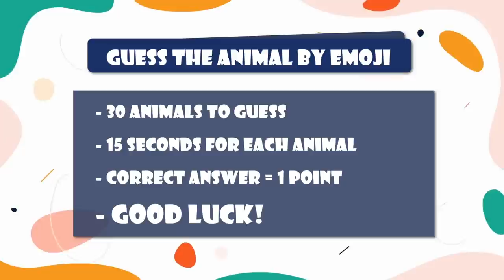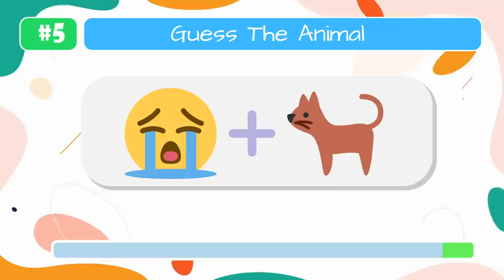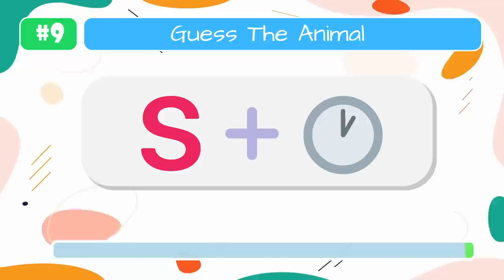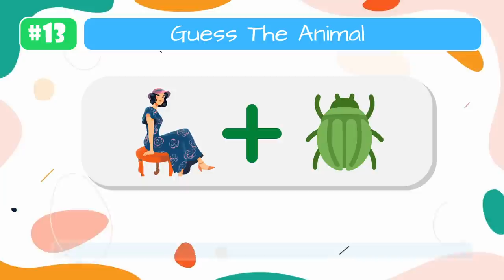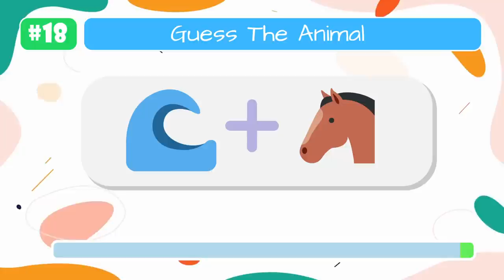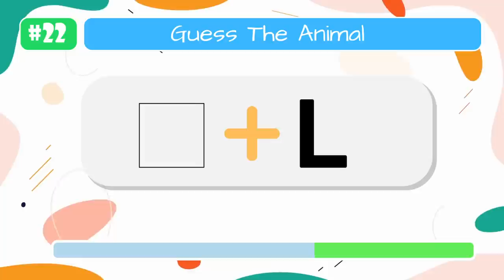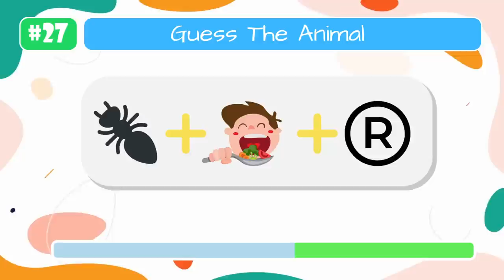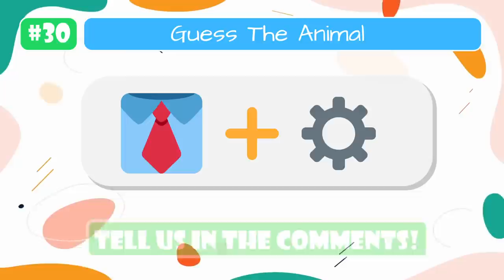Guess The Animal By Emoji Quiz! (30 Animals Emoji Challenge)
Guess the animal by emoji quiz! (emoji challenge)

This quiz contains 30 emojis questions that represent 30 animals. You will get 15 seconds to find out what is the correct animal.
Some of the questions are really challenging ;)

Good luck!